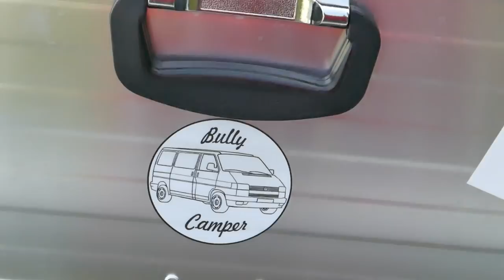Folge 37 - Heckbox auf T4 Heckträger montieren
Hallo liebe T4_Bastelbusgemeinde,

Michi vom Kanal Bullycamper hat mich inspiriert mir ebenfalls eine Heckbox zu montieren.

Natürlich durfte er auch gleich den ersten Sticker aufkleben :-)

Link zum Equipment:

Panasonic Lumix
Rode Richtmikrofon
Wondershare Filmora MAC
Aktion Kamera
MAC Book Pro 2018
Blue Yeti Mikro

hier geht’s zur Webseite 

Du willst Deinen Bastelbus auf Vordermann bringen? Hier eine kleine Auswahl was Du unbedingt griffbereit haben solltest 

Brantho Korrux „nitrofest“
Epoxy Spachtel

Bosch Winkelschleifer
Bosch Akkuschrauber
Bosch Stichsäge
Bosch Handkreissäge
Hazet Ratschenkasten
Hazet Schraubendreher

Meine Links auf Amazon sind Partnerlinks.
Ihr unterstützt mich dabei ein wenig und Ihr habt keinerlei Mehrkosten